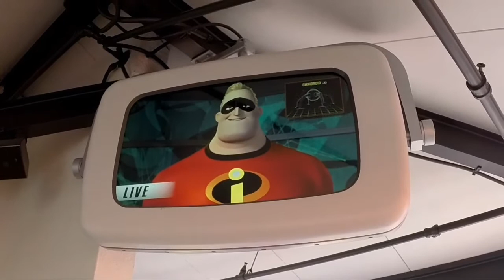Incredicoaster POV / Pixar Pier Grand Opening / Disney California Adventure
Hi welcome back friends we got to ride the Incredicoaster and I'm here to share with u guys, We will be posting another ride video of it at night i hope u all enjoy the magic that is Incredicoaster,